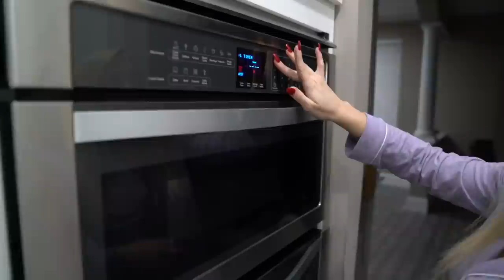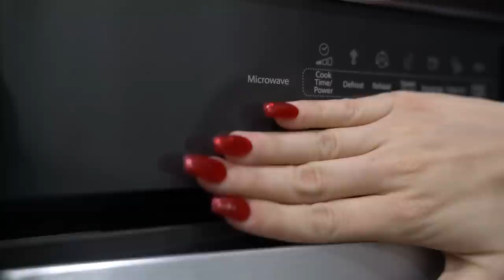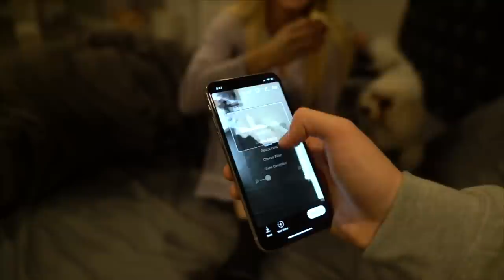THE BEST CHRISTMAS GIFTS OF THE YEAR!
FAN MAIL:
BOX #203
1134 SO BLACK HORSE PIKE